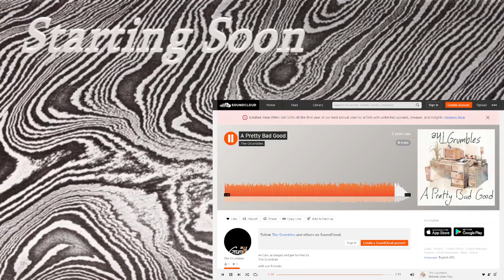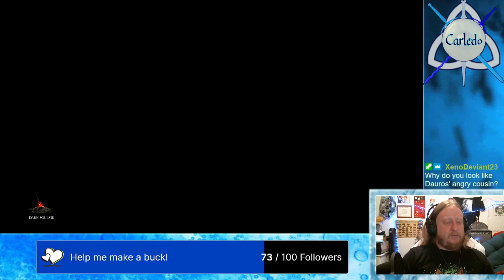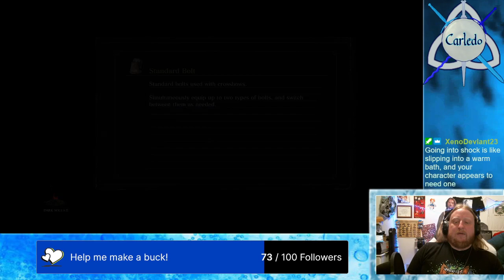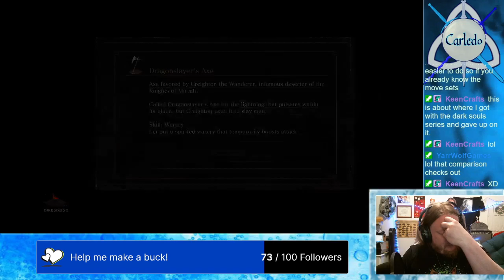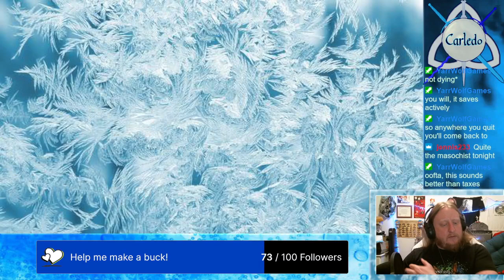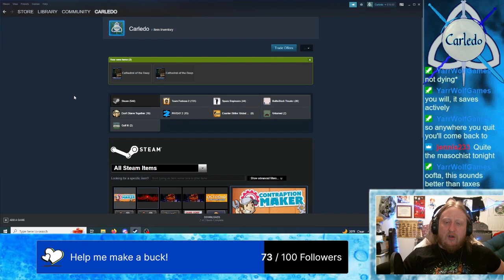First Playthrough of Any Souls Game - Daft Optimism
The510 was a cool guy and gave me a copy of Dark Souls 3 he had laying around seeing as I've never played a Souls game before. I wonder if there was a reason why I've skipped it until now... -- Watch live